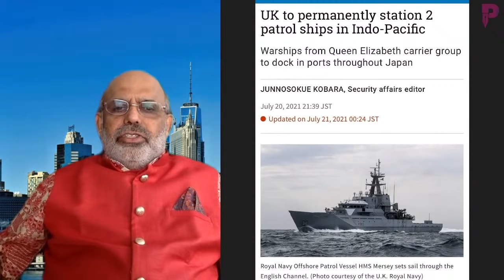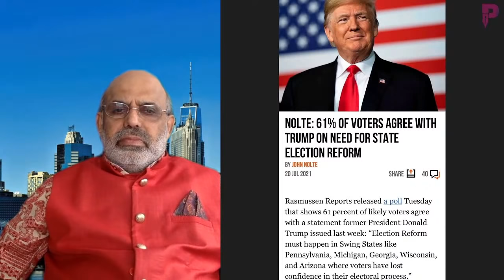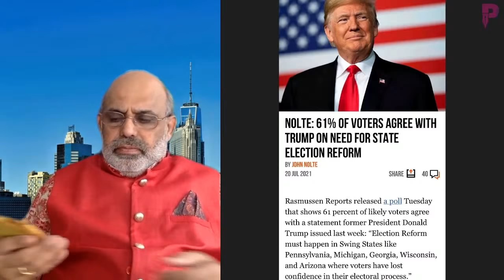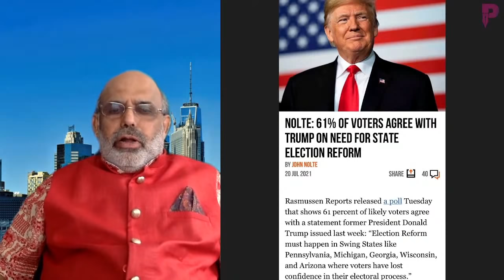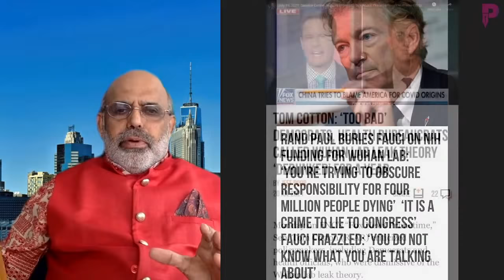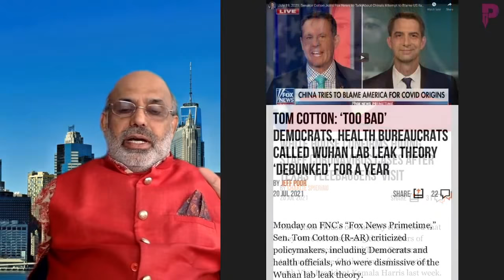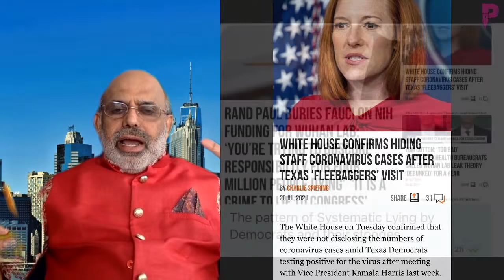EP 208 | Daily Global Insights | Jul 21, 2021 | US News | India News | Markets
Timestamps
0:00 – Intro
0:12  - Global News
11:03 - India News
19:51 - US News
31:18 - Markets
Sree Iyer's Money trilogy second part is out now -
Who painted my lust red, get your copies now
Hardbound version -
Paperback version -
Kindle version -